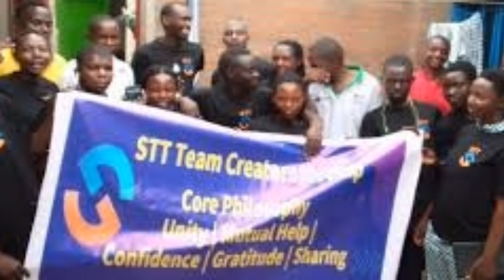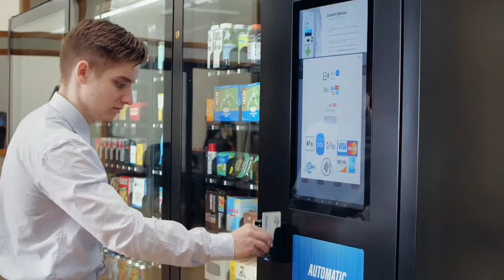STT:UMUJURA ARAFASHWE|| REBA AMAYERI BAKORESHAGA BIBA ABANTU🥱🥱😢😧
Discover the latest updates on the STT (Super Free to Trade) business saga in Rwanda. Unveil the deceitful tactics employed by individuals collaborating with this online venture to scam innocent Rwandans. This video serves as a vital warning, exposing the methods used by scammers and urging viewers to steer clear of fraudulent online businesses. Arm yourself with knowledge and insight to safeguard against falling victim to similar schemes.